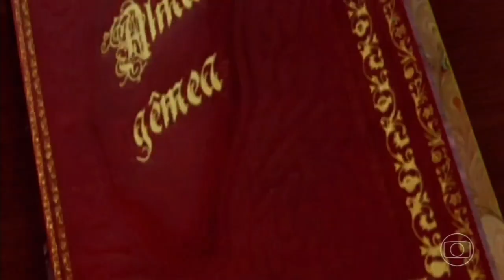ALMA GÊMEA: Término do Capítulo 40 • VPVN | Início: No Rancho Fundo • Capítulo 59 • 21/06/24